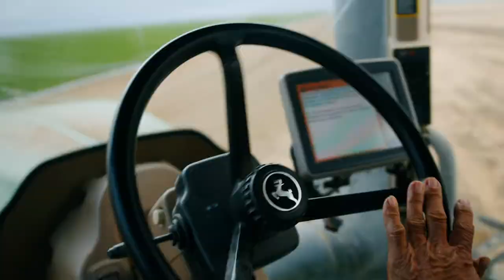Fresno Equipment - Rooted in the Valley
Part 2 of our 2021 Superbowl Ad for Fresno Equipment